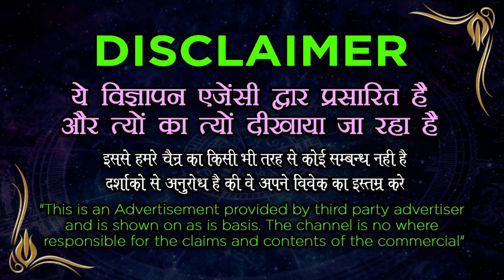Muslim Vashikaran Specialist | मुस्लिम वशीकरण से करो किसी को भी अपने वश में | Love Problem Solution